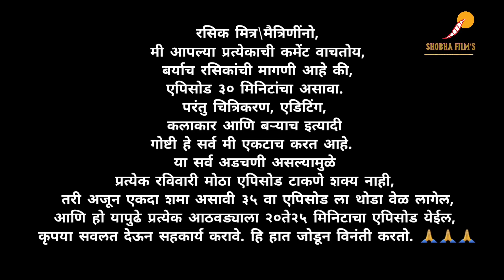ऊसातली भानगड|प्रोमो |भाग #३५|Usatali Bhangad|Promo|EP35| Marathi Web Series.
Shobha Film's Production
          Producer By
Jalindar Rajabhau Zade

  Machindra Rajabhau Zade

 Machindra Rajabhau Zade

Shailendra Nisargandha

for contact.